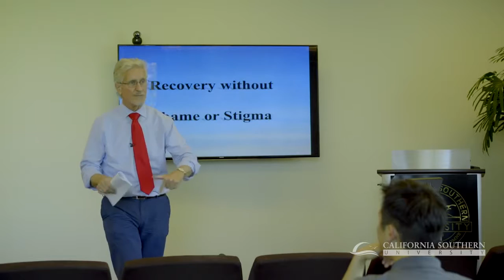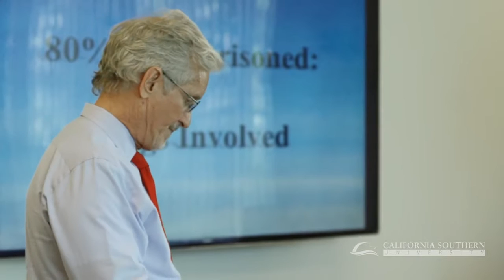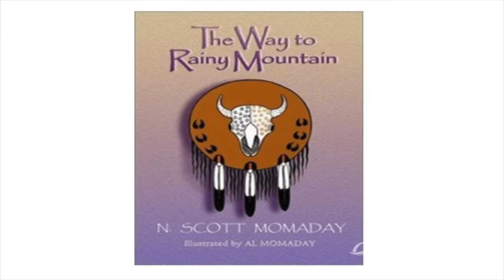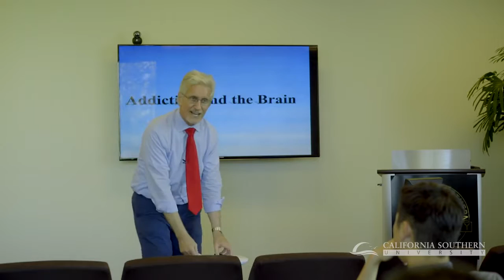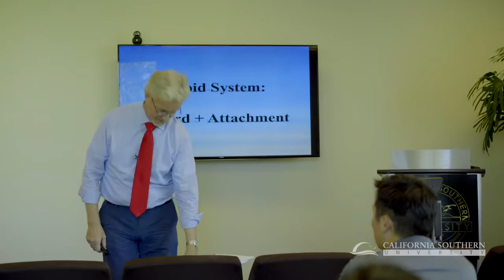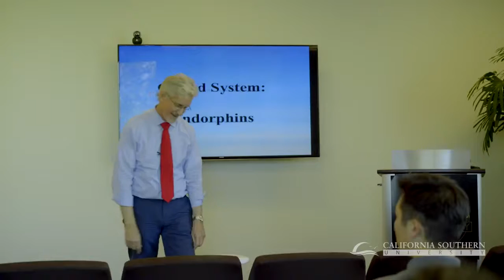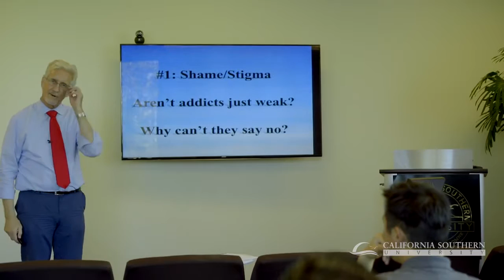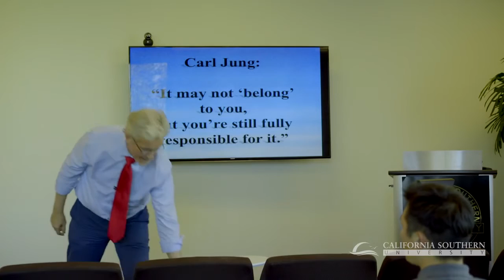Recovery Without Shame or Stigma. Neuroscience of Addiction. Bob Weathers (2014) HD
The centerpiece of this presentation is dedicated to providing as simple and accessible an introduction to the neuroscience of addiction as possible. But the guiding rationale behind this ongoing project has more direct, clinical implications. Addiction and recovery are unfortunately often hamstrung by personal feelings of shame and cultural attitudes of stigma. In this presentation, we intend to explore in-depth the usefulness of applying up-to-date, evidence-based concepts from neuroscience. The aim is to provide clinical tools for reducing the shame and stigma that so often accompany addiction and recovery --- whether for the client in recovery, his/her spouse and family, and even the therapist. Our specific focus throughout this lecture/dialogue is on summarizing and practically applying recent findings from neuroscience about addiction as an empirically documented brain disease.

Dr. Bob Weathers is a curriculum developer at California Southern University. He has more than 35 years of experience educating graduate-level clinicians. In addition to having served as the founding clinical director of a local, nationally recognized residential drug and alcohol treatment center for adults, Dr. Weathers has decades of professional experience in providing psychotherapy and coaching to clients presenting with the entire range of clinical issues and concerns. A sought-after speaker and prolific writer, Dr. Weathers’ current research areas of interest focus on reducing shame and stigma in addiction and recovery by means of instructing clients and their families about addiction and the brain.